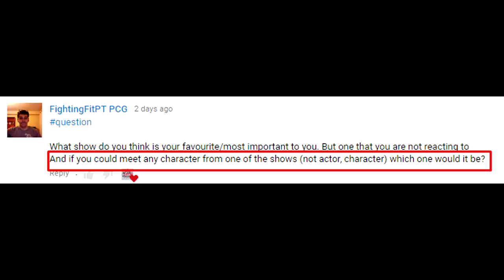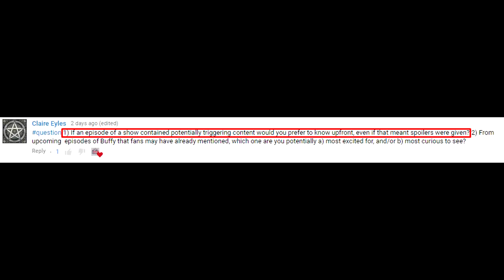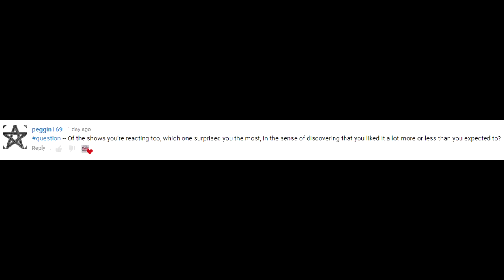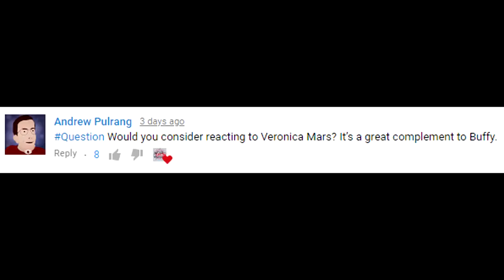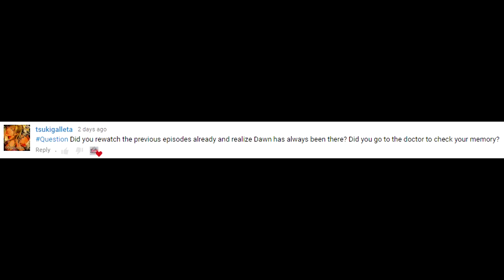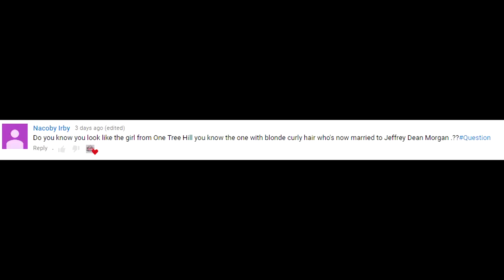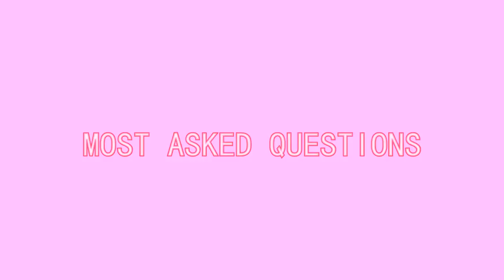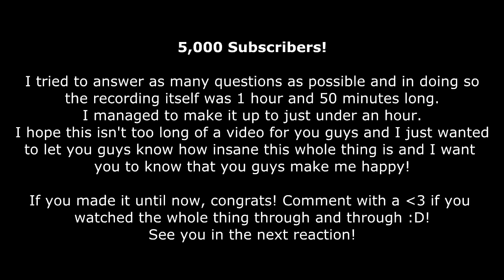5,000 Subscribers Q&A Video // Who Am I? Part 2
It's been amazing so far growing as a content creator with you all.

As promised, I made a Q&A video with your amazing questions and I answered as many as I could.

The original footage was 1 hour and 50 minutes, I got it down to 57minutes and it'll be uploaded into two parts incase you don't have 57minutes to spare right now :)